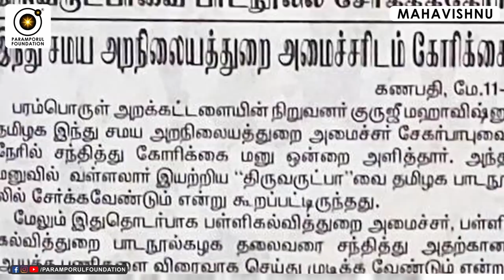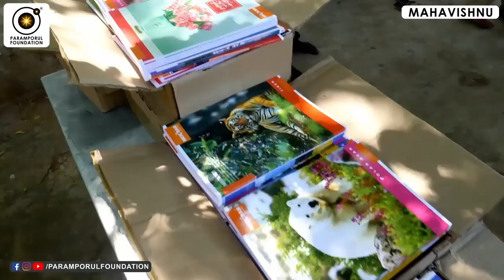இறக்கும் நாள் யாருக்கு தெரிய வரும்? Who Will Find the Death Date? Last Day of Life!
Your estimated death date is determined by your birth date, gender, geographic location and other factors such as smoking, alcohol use, obesity, and Body Mass, good karmas & bad karmas.

For daily Annadhanam & Other Charity Activity Contributions:

NAME : PARAMPORUL FOUNDATION
AC NO : 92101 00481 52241
IFSC: UTIB0000210
SAVINGS TRUST AC
AXIS BANK